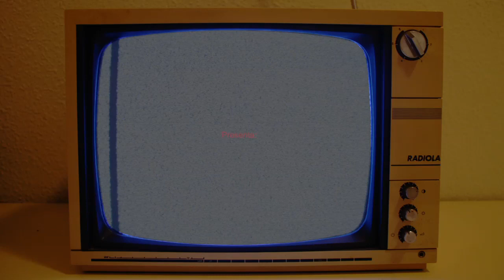Promo, Caño-On en directo a través de Cop-Ón Tv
Los días 29 y 30 de Julio se celebra el Caño-On Festival 2011 y si no puedes ir, al menos no te lo tendrán que contar, a través de podrás ver todos los conciertos y las actividades vía streaming!